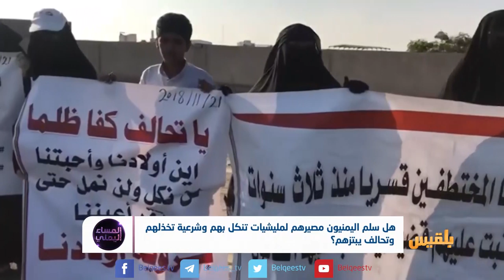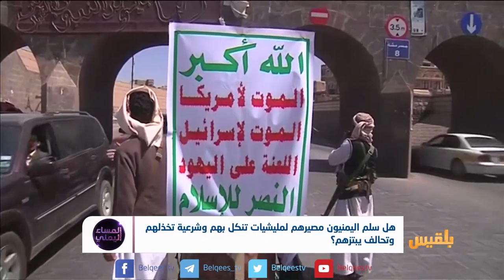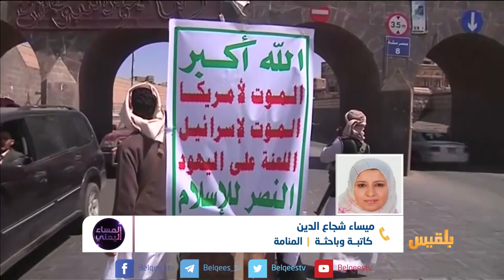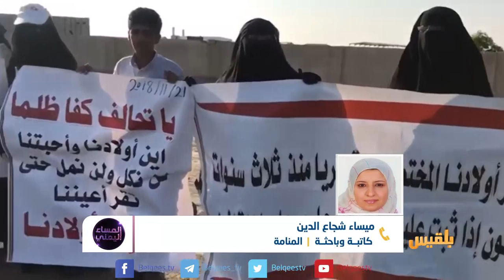المساء اليمني | خيارات اليمنيين ومأزق اللحظة الحرجة | تقديم: وجيه السمان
بعد أربع سنوات.. هل نسيت أطراف الصراع في اليمن لماذا دخلت الحرب؟
كيف انحرف مسار الفترة التي يفترض أنها انتقالية؟
أين شباب الثورة من كل ذلك؟